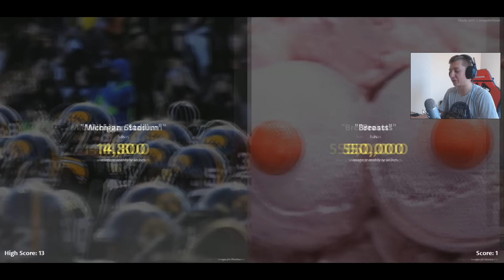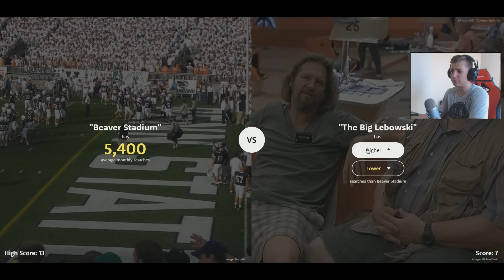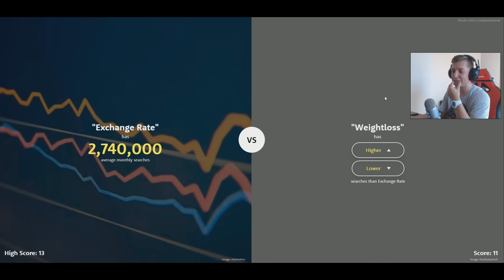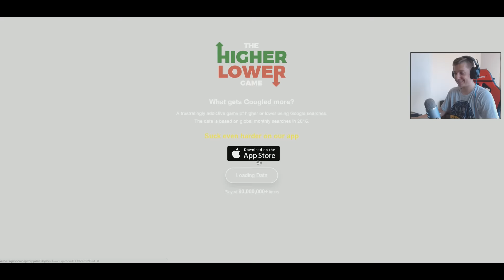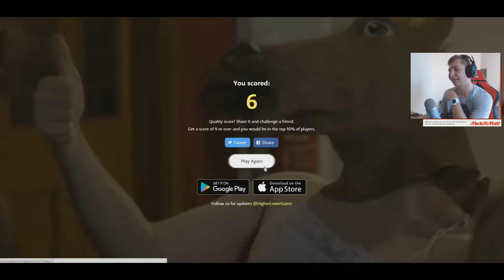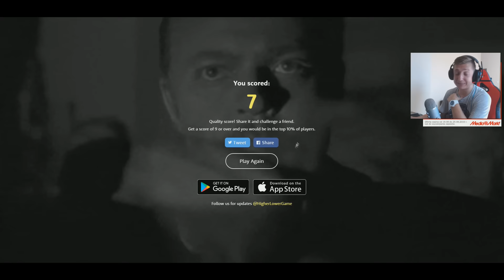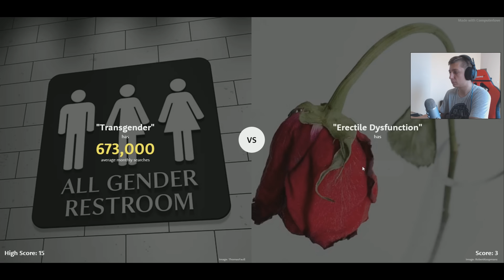Więcej czy mniej?! - Alzheimer czy Leicester?!